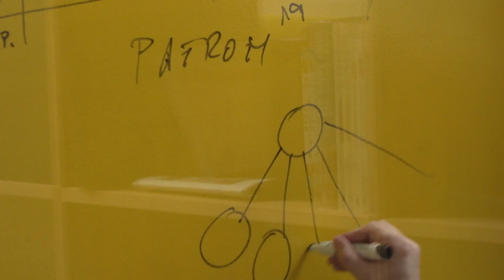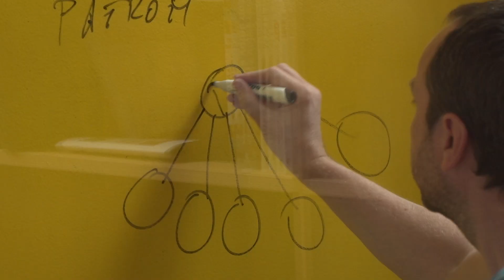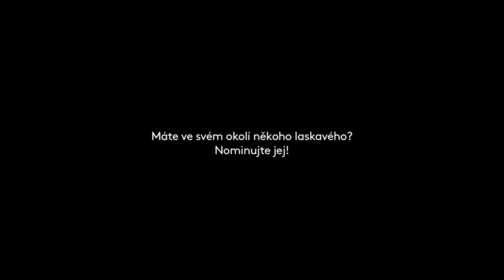Děti bez domova připravuje na skutečný život 💙 Klára Chábová laskavec 2019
„Kdo se s dětmi z dětských domovů nikdy nesetkal, bohužel často netuší, jak těžké pro ně je začít žít vlastní život. Nevědí si totiž rady v situacích, které jsou pro ostatní naprosto běžné. Děti nejsou samostatné, ale jsou opuštěné, citově deprivované a necítí se v bezpečí,” říká Klára Chábová, která se opuštěným dětem snaží zlepšovat podmínky vstupu do života za zdmi dětských domovů.

Od roku 2007 připravuje mládež na reálný život a provází je až do chvíle, kdy se usadí a stabilizují. Věří totiž, že kvalita každé společnosti se pozná právě podle toho, zda se dokáže postarat o potřebné skupiny.

Za svou snahu nyní získala ocenění laskavec.